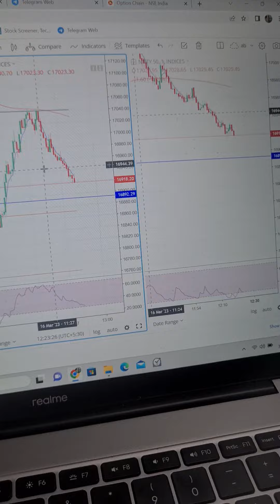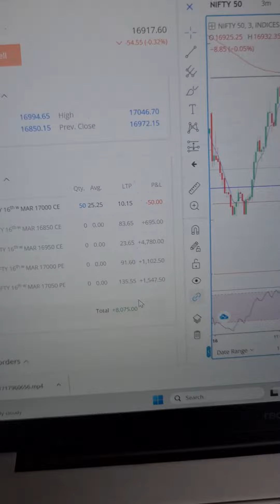today live trade and profit +8000rs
my channel is about a simple price action strategy.

search_query=abhi+the+nomadic